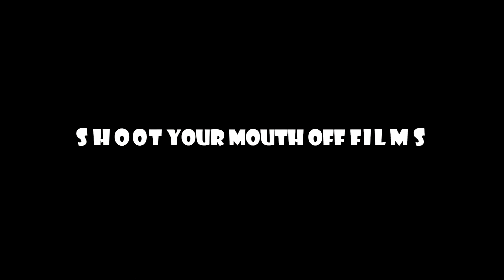Batman v Superman v The Hulk - SYMO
We're all jazzed for the forthcoming release of Batman v Superman: Dawn Of Justice - but we think Zack Synder's epic is missing one key element: The  Hulk!!!

In Batman v Superman v The Hulk you can watch as SYMO is rocked to it's foundations by three comic Titans going toe to toe to see who is truly the greatest super hero. Watch as they struggle to help locate the pool chalk, fix Donkey Konga on the wii and avert other potentialy disasterous scenarios!

Stick around at the end to see a brand new feature coming to SYMO.

SYMO is Shoot Your Mouth Off Films...a kick ass video production company specialising in working with people with learning difficulties and disabilities.